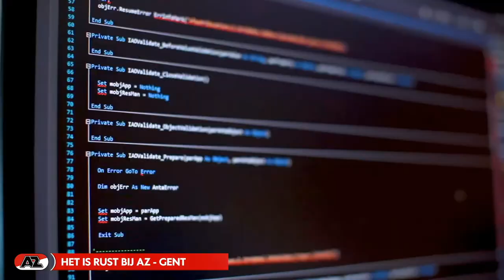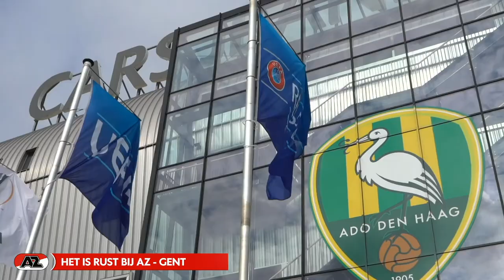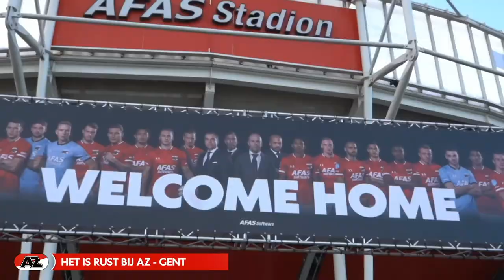AZ - KAA Gent | Full Match | Friendly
AZ oefende donderdag 3 september in het AFAS Stadion tegen KAA Gent. Het duel was live te zien op dit YouTube-kanaal. Commentator: Rob Mooij.

Scoreverloop: 51. Ngadeu 0-1, 76. Sugawara 1-1.

Opstelling AZ:
16. Hobie Verhulst
4. Ron Vlaar (62. Maxim Gullit)
14. Ferdy Druijf
17. Zakaria Aboukhlal
20. Jordy Clasie
21. Kenzo Goudmijn (46. Mohamed Taabouni)
22. Timo Letschert (46. Ramon Leeuwin)
24. Tijjani Reijnders
25. Thijs Oosting
26. Yukinari Sugawara
29. Joris Kramer

Opstelling KAA Gent:
1. Sinan Bolat
5. Michael Ngadeu (62. Milad Mohammadi)
6. Elisha Owusu
14. Alessio-Castro Montes (46. Anderson Niangbo)
17. Jordan Botaka
18. Dylan Mbayo (62. Brecht Dejaegere)
24. Sven Kums (62. Bruno Godeau)
25. Fortuna Nurio (62. Matisse Samoise)
30. Niklas Dorsch
34. Tim Kleindienst
36. Dino Arslanagic